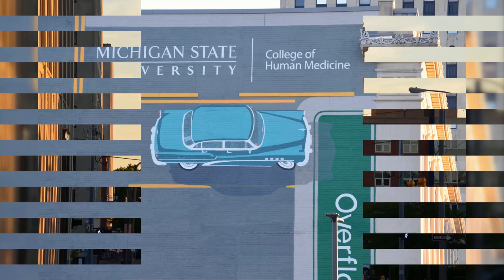Interview with Evangelist Judy Manning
Evangelist Judy Manning and Rev. Lawrence Adell Sefa discuss her calling to become an evangelist